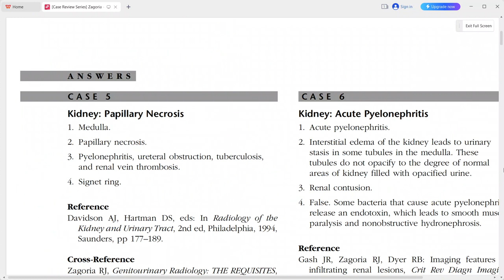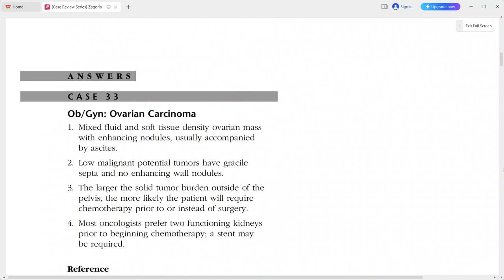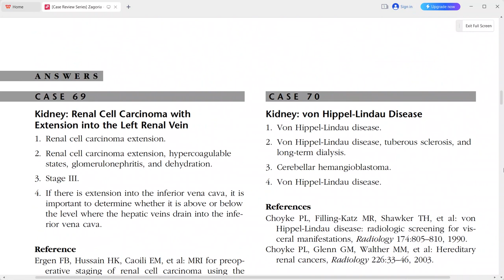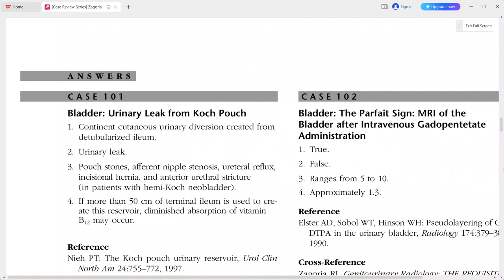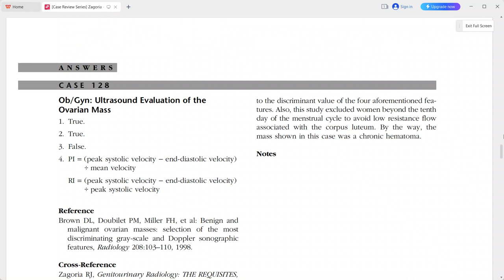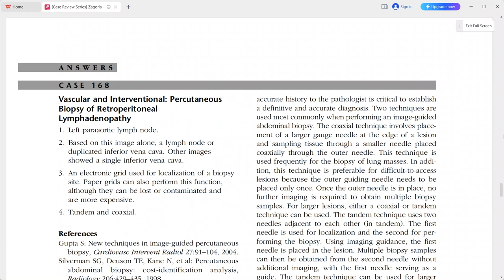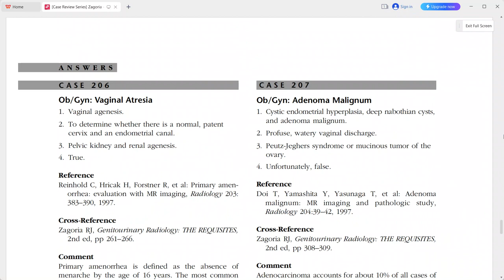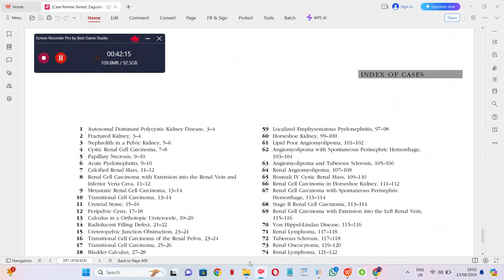GENITOURINARY RADIOLOGY CASE REVIEW SERIES